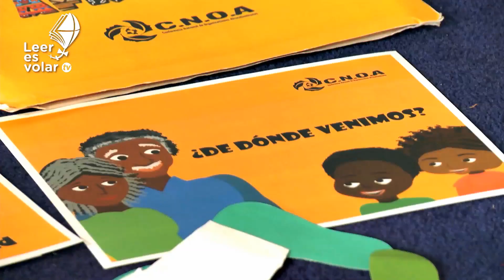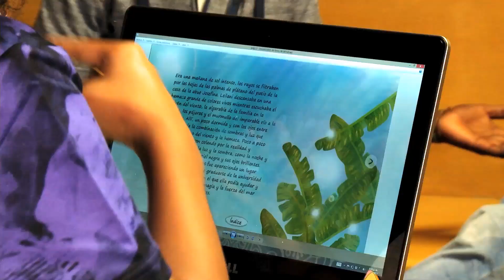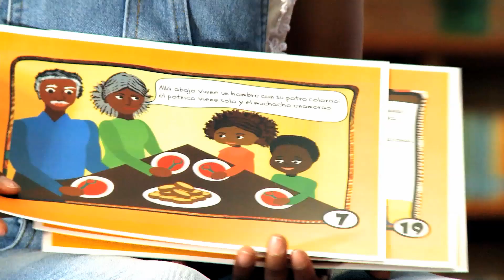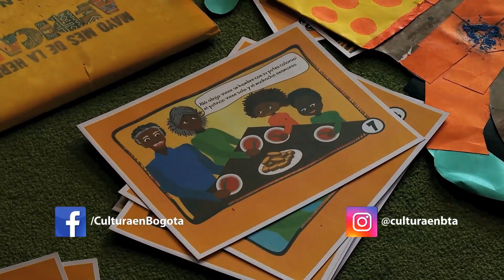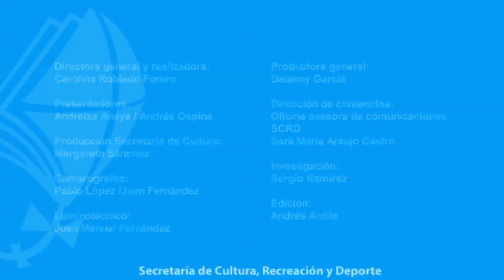LeerEsVolarTv2CAP29 - El cuento como manifestación cultural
La Conferencia Nacional de Organizaciones Afrocolombianas es una ONG que viene realizando un proyecto denominado “Los niños y las niñas afro contamos”, con el fin de difundir un grupo de historias contadas por la infancia afrocolombianas, para lo cual realizan un completo trabajo multimedia, con canciones, textos e ilustraciones realizados por menores afro.

La serie “Los niños y las niñas afro contamos” nace en 2016 con la intención de trabajar nuevas metodologías que permitieran recolectar y difundir las historias de las niñas y los niños afrocolombianas y también fomentar activiades de lecto escritura entre padres e hijos.
La campaña creó un instructivo que les permite a las niños y niños, junto con algùn miembro de su familia, crear un cuento de temática libre. También crearon una historieta para colorear con personajes afro.